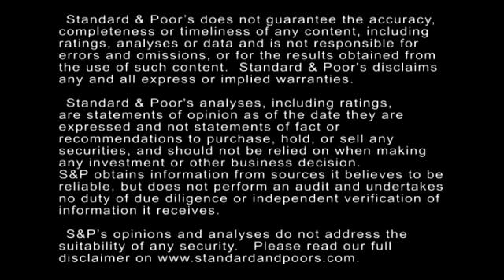U.S. Affordable Housing Multifamily Hot Topics Event Highlights Finance Innovations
In this CreditMatters TV segment, several rated multifamily issuers and nonprofit developers discuss how they have financed affordable housing amid challenging market conditions.